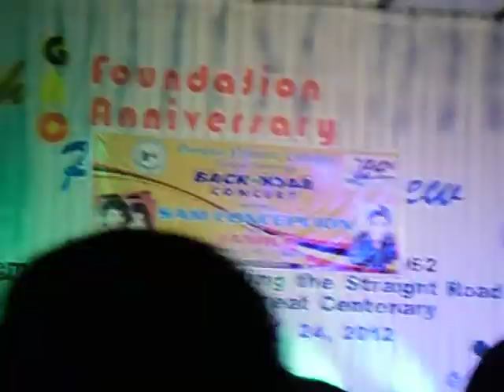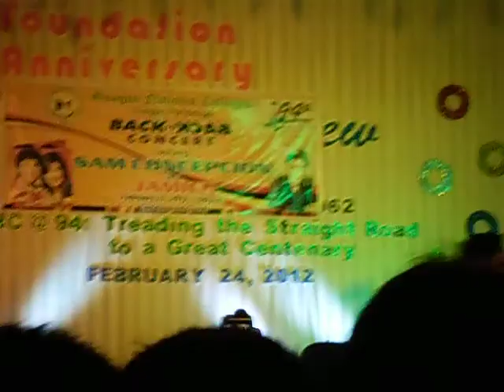Sam Concepcion_fireworks@Guagua National Colleges